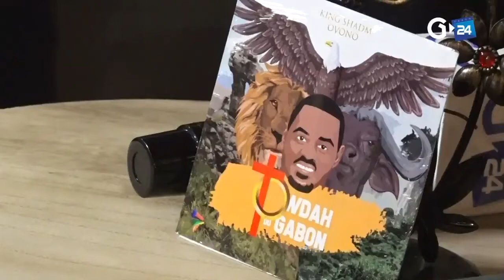CONFÉRENCE DE PRESSE DU KING SHADM OVONO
sortie officielle du troisième et dernier album TOWDAH DU GABON.
by KING ORGANISATION.